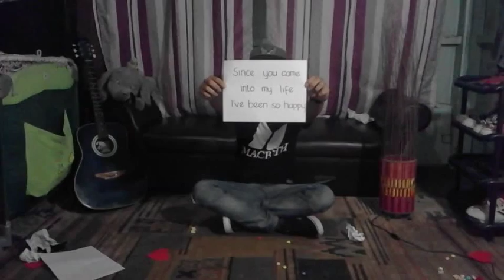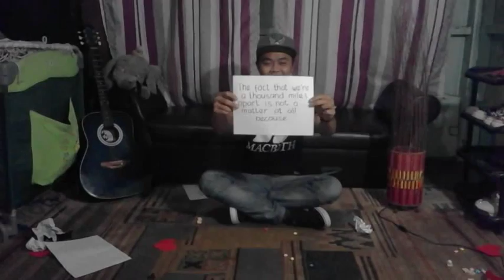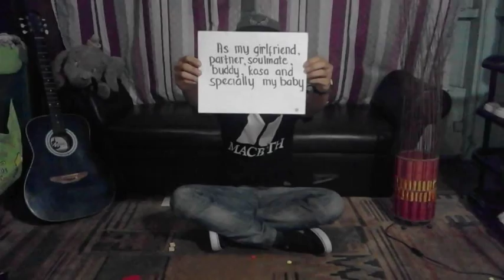Sweet surprise video "Fernan Mercado"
Reverse surprise video